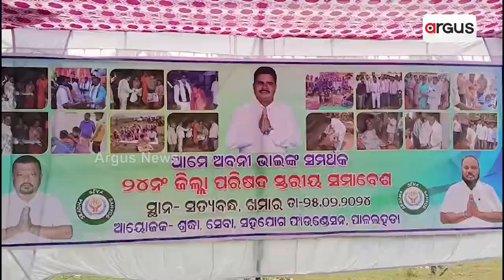ପାଲଲହଡାରେ ତୀବ୍ର ହେଉଛି ବିଜେଡି ବନାମ ବିଜେଡି କଳି || Election 2024 || BJD || Odisha Politics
ପାଲଲହଡାରେ ତୀବ୍ର ହେଉଛି ବିଜେଡି ବନାମ ବିଜେଡି କଳି । ବିଧାୟକ ମୁକେଶ ପାଲଙ୍କ ବିରୋଧରେ ଅବନୀକାନ୍ତଙ୍କ ସମର୍ଥକଙ୍କ ମେଳି । ବନ୍ଧୁ ମିଳନ ନାଁରେ ମୁକେଶଙ୍କୁ ହଟାଇବାକୁ ବିଜେଡି ନେତାଙ୍କ ଆହ୍ବାନ୍। ବିଜେଡି-ବିଜେଡି କଳିରେ ବିରୋଧୀ ପକ୍ଷ ହେବେ କି ଲାଭବାନ୍ ?